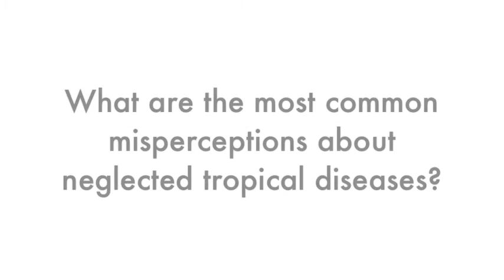Why "Anti-Poverty" Vaccines Matter, with Dr. Peter Hotez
Dr. Peter Hotez of the Sabin Vaccine Institute explains how vaccines for neglected tropical diseases, including Ebola, can combat poverty and conflict. Video by Dalberg.